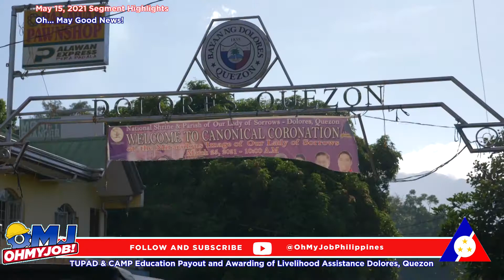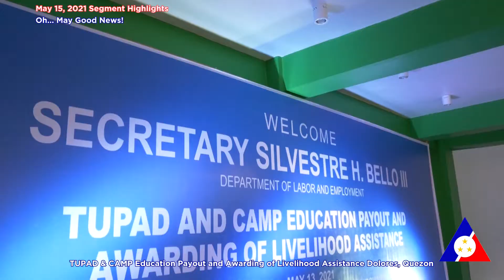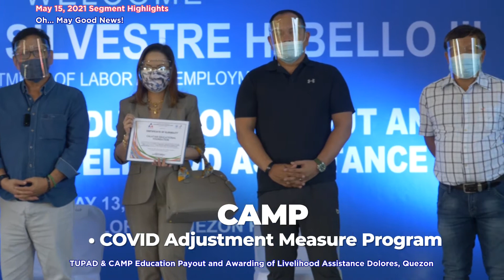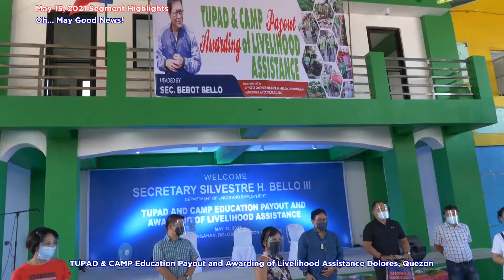Oh... May Good News: Part 1 | TUPAD & CAMP Education Payout and Awarding of Livelihood Assistance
Balikan ang isinagawang programa ng Department of Labor and Employment para sa TUPAD at CAMP Education payout, at awarding of livelihood assistance sa mga nasa Dolores, Quezon noong nakaraang May 13, 2021.